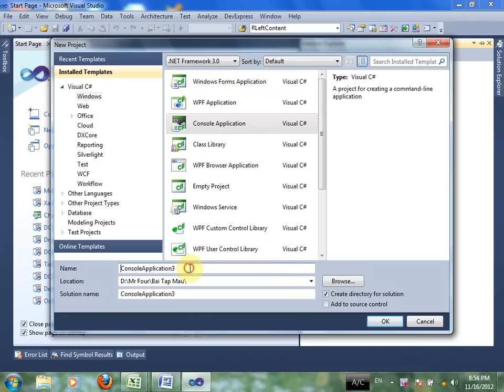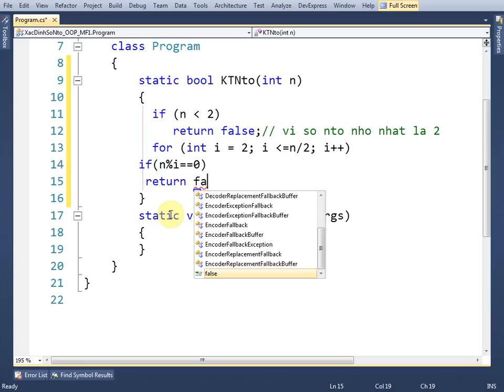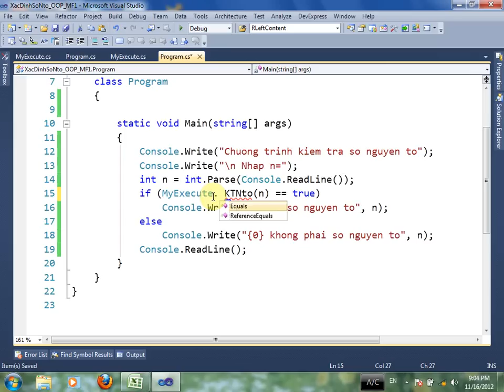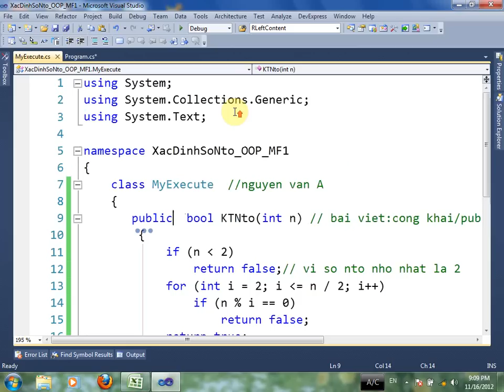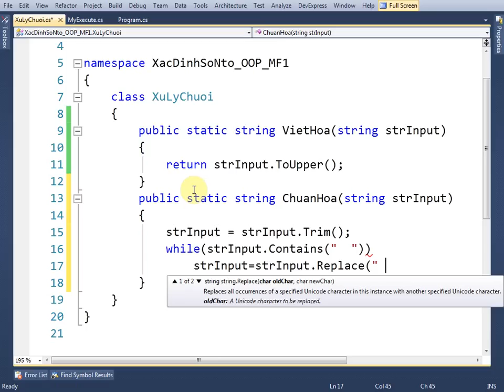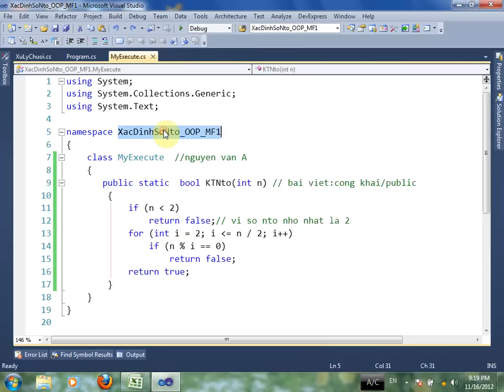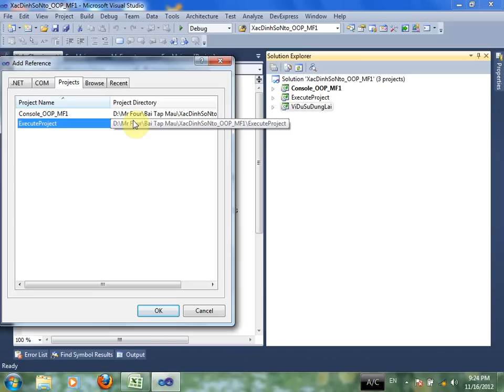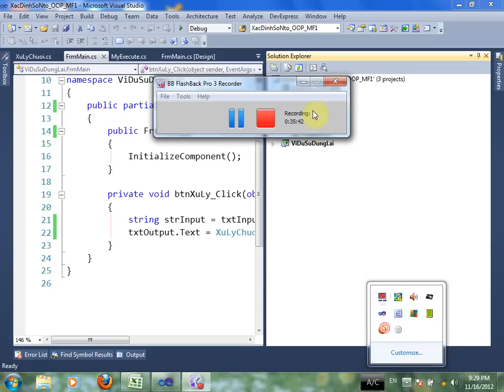Su dung nhieu Class MF1